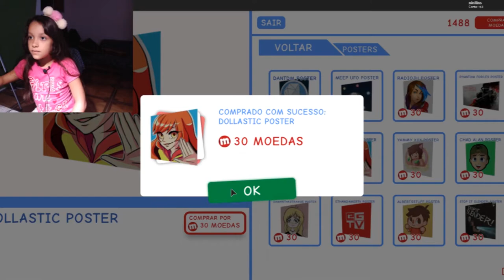MONTANDO MINHA CASA - NO MEEPCITY | ROBLOX